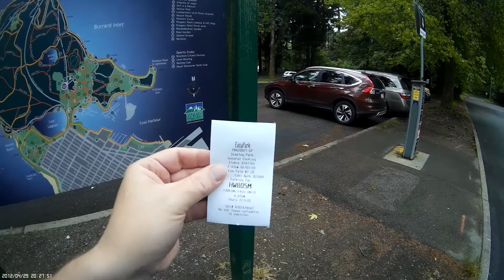Stanley Park Trail Map and Parking